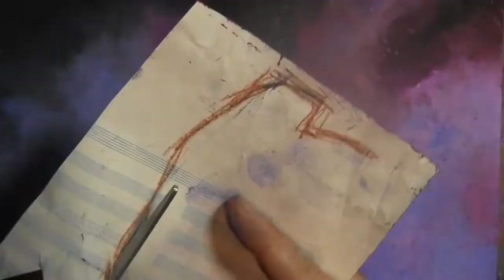Elite Dangerous Advent Calendar, December 6th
yes! everyone's favourite producer of too much heat